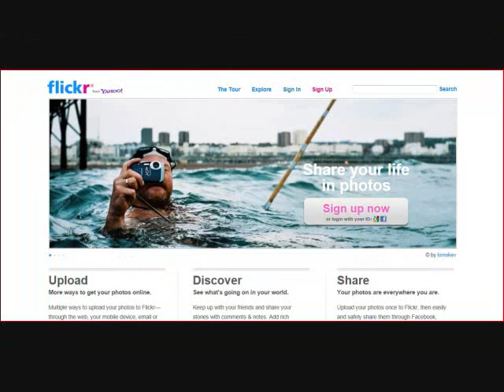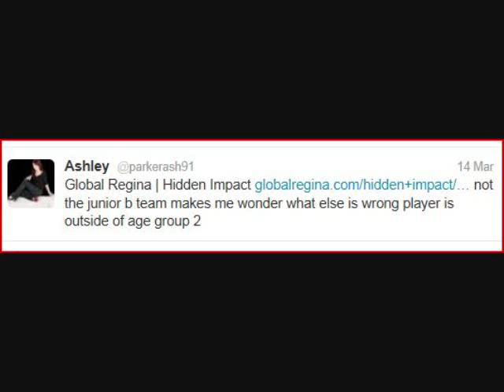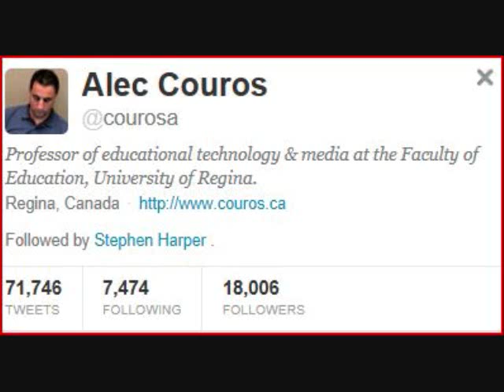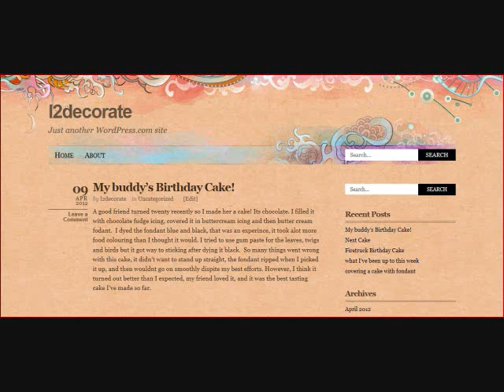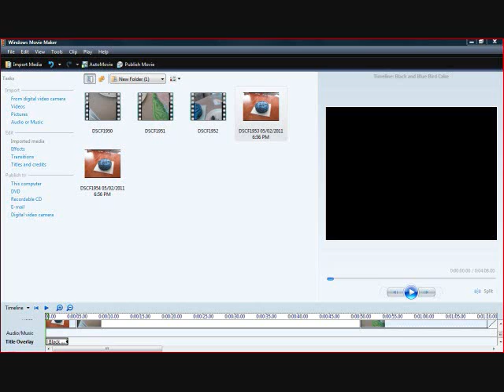ecmp 355 summary of learning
My summary of learning project for ecmp 355. Although most of the tools we used were strange, and made me feel awkward. Being pushed outside of my comfort zone was good for me. It allowed me to learn in different ways and I got to learn things I wouldn't have been able to otherwise. Plus I got to eat cake!